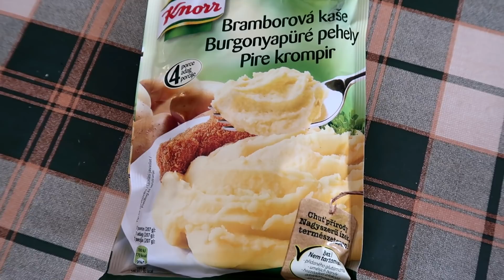ซี่โครงหมูบาบีคิวแมคโดนัล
คุณพ่อเห็นซอสบาบีคิวของแมคโดนัลเหลือเยอะ เลยจัดเมนูซี่โครงหมูซอสบาบีคิวแมคโดนัลให้แม่โบว์กับดาการ์ทาน เอามาย่างเตาบาบีคิว ออกมาจะอร่อยขนาดไหนติดตามชมนะคะ